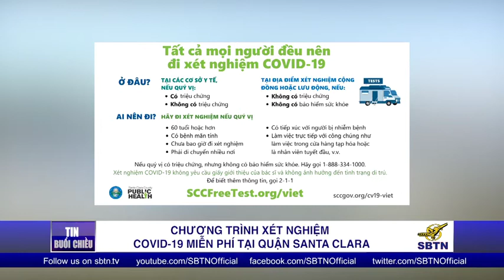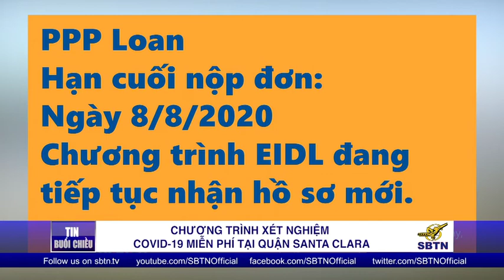Chương trình xét nghiệm COVID-19 miễn phí ở Santa Clara